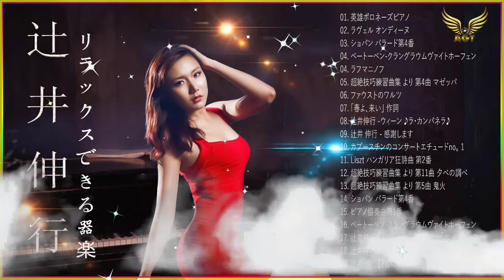辻井伸行 Greatest Hits ❀ 歌詞のないピアノ音楽の最高のコレクション、落ち着いて、深く、睡眠を聞きやすい ❀Relaxing piano Music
★ 眠り、リラックスし、勉強するための心地よいピアノ音楽。この心地よいピアノ音楽は、不眠症の人の睡眠の質を向上させることができます。楽器は「ブランデー」と呼ばれています。 '' Piano Music268''のこの素晴らしい子守唄でぐっすりとお休みください

★ あなたを落ち着かせるためにリラックスした音楽シーケンス。これらのトラックは、リラクゼーション、瞑想、ヨガ、マッサージ、勉強、読書、睡眠、仕事などに最適です。オリジナルの落ち着いた平和な曲が毎週作成され、YouTubeにアップロードされます。

★ 眠っている音楽、心をリラックスさせる音楽、ストレス解消音楽、木曜日の音楽、愚かな音楽、コーヒー音楽、朝のリラックスできる音楽、ピアノリラックスできる音楽、ティールームの音楽、歌詞のないリラックスできる音楽、音楽の本を読む、美しい音、リラックスできる、リラックスできる音楽ストレスを和らげる、リラックスできる夜の音楽、スパ音楽、瞑想音楽、ストレス解消、眠りにつくストレス解消音楽、リラックスできる音楽、クラシック音楽、モーツァルト音楽、勉強する音楽の練習、脳波音楽、オーケストラ音楽、室内楽、デルタ脳波音楽、音楽赤ちゃんの睡眠を助けるために、リラックスできる音楽、不眠症の治療、おやすみの赤ちゃん、楽器音楽、脳波音楽のダウンロード、脳波バイノーラルビート、セラピー音楽、スパ音楽、おやすみ赤ちゃん子守唄、最高のモーツァルト音楽、瞑想音楽、不眠症、不眠症の治療、不眠症の場合、音楽の歌、nao deltaの歌、不眠症の睡眠。